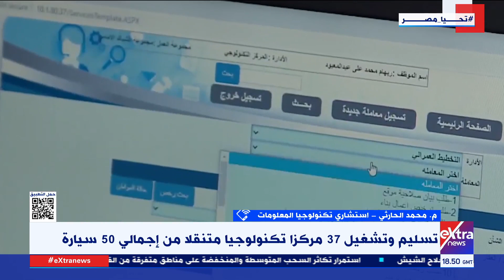م. محمد الحارثي استشاري تكنولوجيا المعلومات يوضح التحديات التي تواجه المراكز التكنولوجية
تشغيل 37 مركزا متنقلا .. م. محمد الحارثي استشاري تكنولوجيا المعلومات يوضح التحديات التي تواجه المراكز التكنولوجية